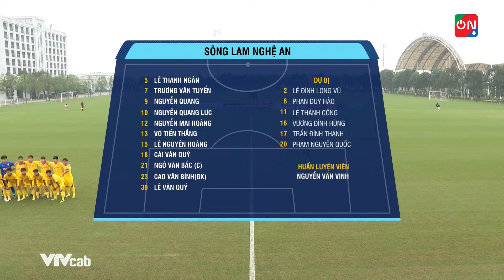HIGHLIGHTS | U19 SLNA 2-2 U19 PVF | CHIA ĐIỂM ĐẦY TIẾC NUỐI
Kênh Youtube chính thức và duy nhất của Câu lạc bộ bóng đá Sông Lam Nghệ An. Đăng ký ngay hôm nay để cập nhật tin tức về SLNA FC.